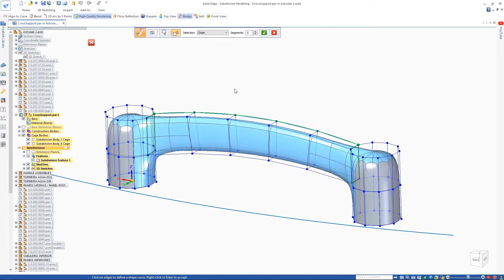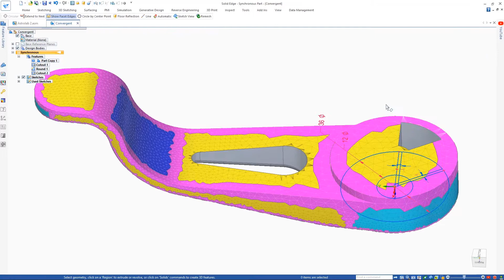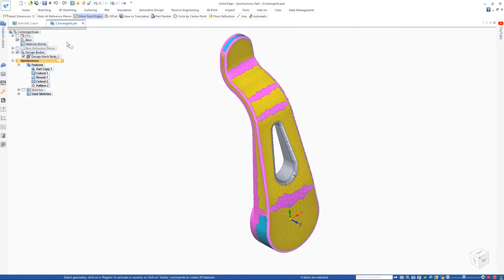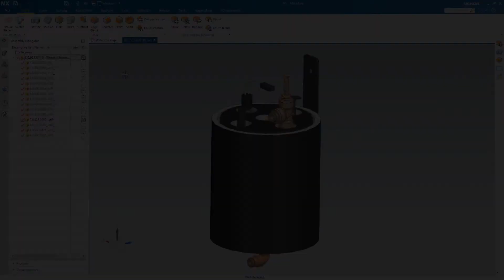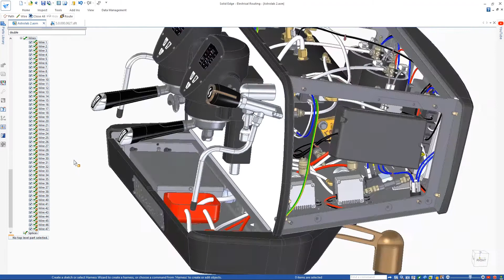Solid Edge 2022 CAD-Neuerungen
In diesem Video sehen Sie auf einen Blick die Solid Edge 2022 Highlights im CAD-Bereich. Mehr zu Solid Edge 2022 finden Sie

00:00 Solid Edge 2022 CAD-Neuerungen
00:12 Subdivision Modeling
00:23 Neue Befehle (Brücke, an Kurve anpassen)
00:55 Split with Offset
01:14 3D-Scan Import als Facettengeometrie
01:35 Facetten- und analytische Geometrie in einem Modell
02:45 Eigenschaften von Teilefamilien auf Zeichnungen
03:14 CAD Direct – Fremddatenimport ohne Konvertierung
03:55 Electrical Routing
04:20 Rendering mit KeyShot